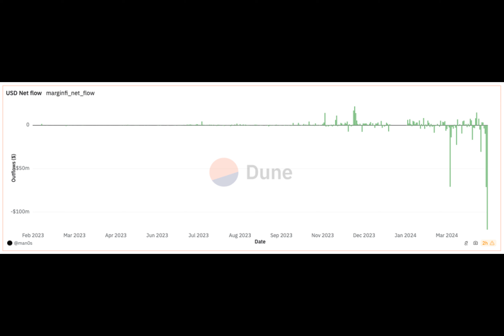Solana Lender Drama Deepens: $250 Million Outflow After Founder Quits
Ever wondered what happens when projects built on the same blockchain turn against each other? Let's dive into the ongoing drama between Solana-based projects – MarginFi, Solend, and SolBlaze.